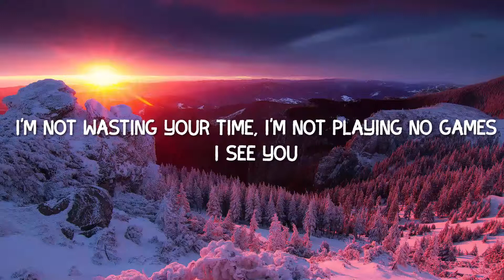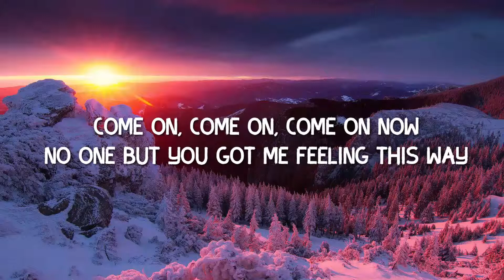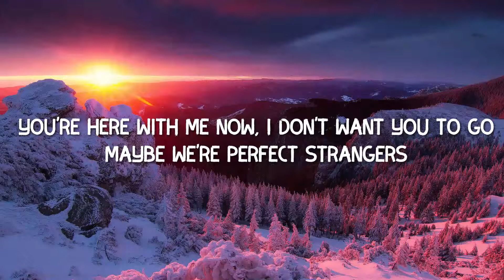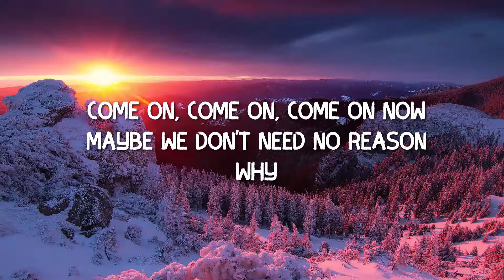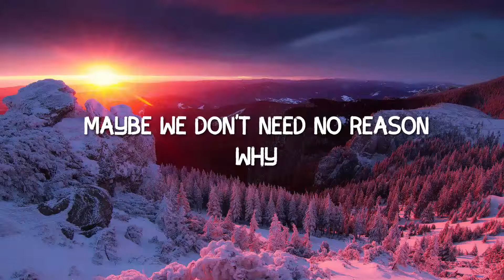Jonas Blue - Perfect Strangers Ft. JP Cooper Lyrics 2019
You were looking at me like you wanted to stay
When I saw you yesterday
I'm not wasting your time, I'm not playing no games

Who knows the secret tomorrow will hold?
We don't really need to know
'Cause you're here with me now, I don't want you to go
You're here with me now, I don't want you to go

Maybe we're perfect strangers
Maybe it's not forever
Maybe the night will change us
Maybe we'll stay together
Maybe we'll walk away
Maybe we'll realize
We're only human
Maybe we don't need no reason

Maybe we don't need no reason why
Come on, come on, come over

No one but you got me feeling this way
There's so much we can't explain
Maybe we're helping each other escape

Maybe we'll realize
We're only human